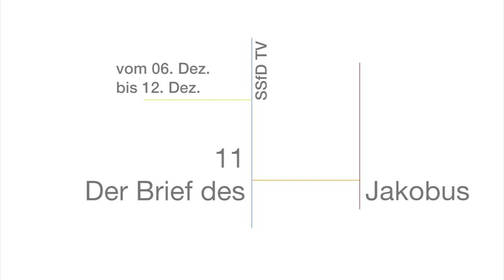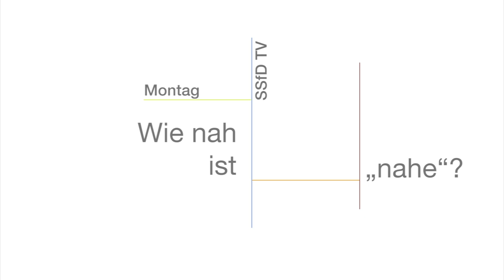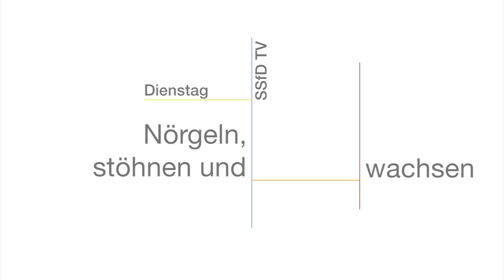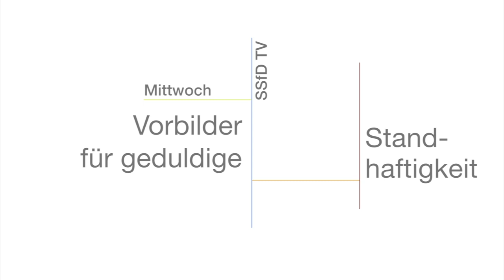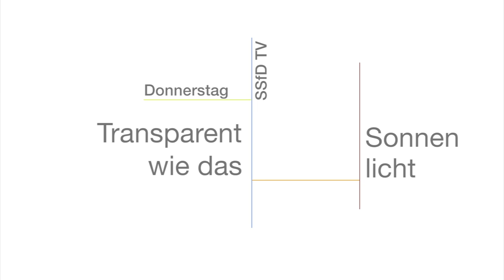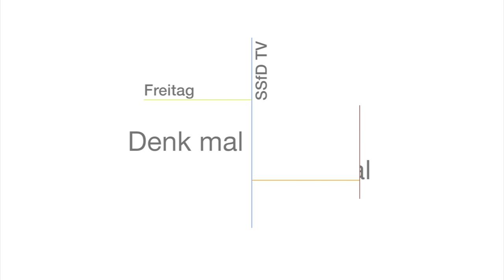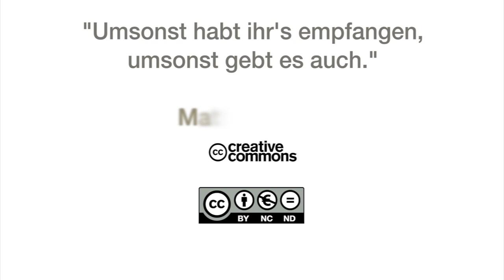Q1404 / 11 Der Brief des Jakobus